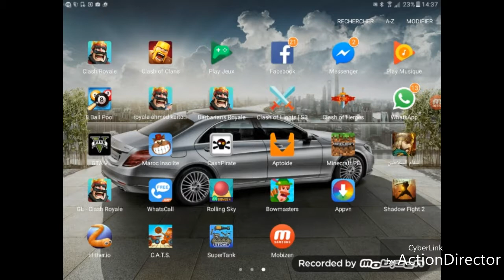Shadow fight ana o khoya Salah